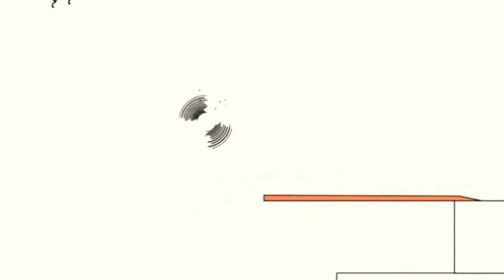9 березня 2021 р.